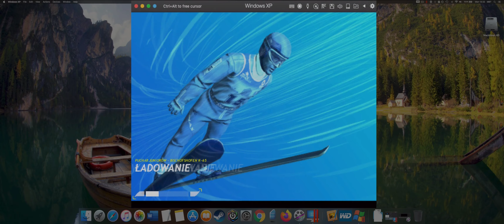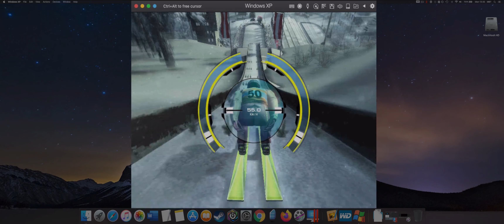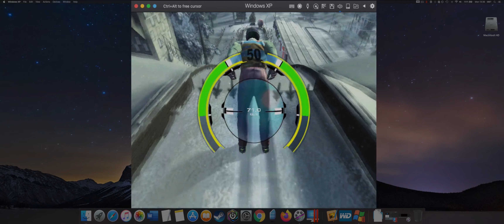Skoki Narciarskie 2006 Puchar Juniorów Bischofshofen K 65 [MAC]